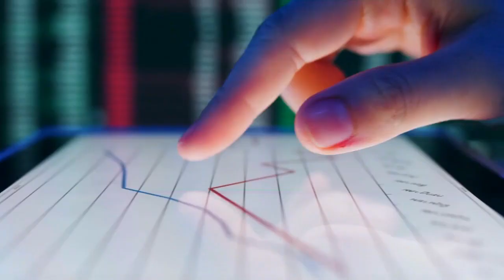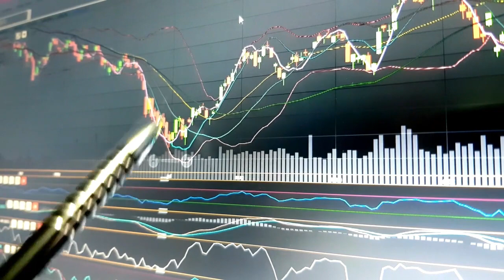7 Things Expats Should NEVER Do In The Philippines!! (Copyright Free Content)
What Not To Do In The Philippines?

So I'm a firm believer that people should be able to do pretty much whatever they want as long as they are not hurting anyone. But if you are moving to the Philippines or you are in the Philippines right now, I don't want you to get mixed up in anything,  so today, we will explore what not to do in the Philippines as an expat.

00:00 - Things Expats Should Not Do In The Philippines
00:16 - 1
00:49 - 2
01:30 - 3
02:06 - 4
02:41 - 5
03:12 - 6
03:42 - 7

1. Do Not Use Taxis Without First Agreeing On A Price

One of the biggest complaints is being overcharged, and this is especially true with private transportation such as taxis. In certain areas such as Manila, taxi scams have been a well-documented subject. There are many reports of taxis going a long way around to increasing their fair.

2. Do Not Have One Nightstands Without Protection

So from the data, It appears that 87% of my audience is men, so this is for the gentleman out there. There is a great deal of available statistics on sexually transmitted diseases. Now when we talk about this kind of thing, we know that this is not only exclusive to the Philippines; however, you'll be surprised about the number of people I've spoken to over the years (who are foreigners and Filipino) who have caught something. If it's a one-night event, it's best not to take the risk in the long run. You can also pick up a bulk order of 100 condoms on lazada for only 200 – 300 pesos.

3. Do Not Insult The Philippines And Its People

Filipinos are incredibly proud people, and the pride of the nation is important. The majority of Filipinos are fully aware of the problems that the country faces. Saving face is a very common trait in the Philippines. A familiar talking topic amongst foreigners is the challenges in the Philippines but  this can sometimes be taken as an insult.

4. Do Not Expect Life To Be The Same

The Philippines is a unique country. Even though it shares some similarities to other South East Asian countries.. living in the Philippines is very different from the rest of Asia. and it's not uncommon for some to experience a culture shock. Life is different in the Philippines, which is one reason why many expats like myself love the country so much. .

5. Do Not Discuss Politics Or Religion With Strangers

A moment ago, we spoke about the topic of insulting. This tip carries on from this by focusing on the two biggest areas to avoid: religion and politics. There are several divides in Filipino society,

6. Do Not Have Only 1 Source Of Income

Unfortunately, there have been expats who have entered financially difficult times living in the Philippines. some of these are retired expats so getting a job  (especially in the Philippines) is extremely difficult. Therefore it is often recommended not to rely on one source of income when retiring or moving to the Philippines. The good news is that there are several options available in the Philippines for foreign business and investment.

7. Do Not Trust Everyone

People are people. No matter where you come from or your experiences, we all have problems, baggage, and fears. Unfortunately, scams are very common in the Philippines.